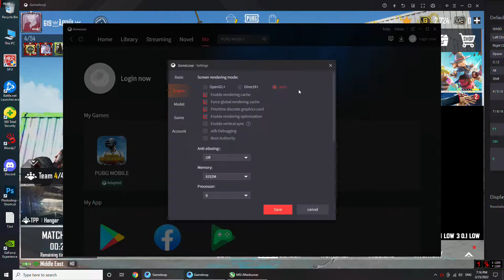PUBG MOBILE - R9 370 4GB - i5 6500 - Smooth + Extreme - 1080p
𝐂𝐀𝐒𝐄:- Phanteks PH-EC416PSTG_BW Eclipse P400S Silent Edition with Tempered Glass
𝐌𝐎𝐓𝐇𝐄𝐑 𝐁𝐎𝐀𝐑𝐃:- GA-H110M-A (rev. 1.0)
𝐆𝐏𝐔:- R9 370 4GB XFX EDITION

Recording Software: AMD RELIVE CAPTURE